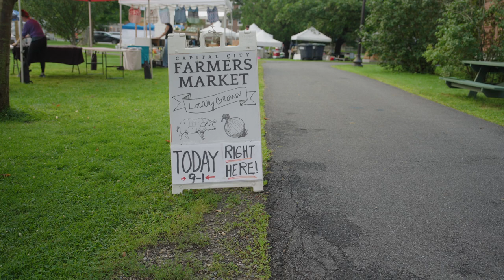Montpelier Flood Choir - Requiem Farmer's Market 8/5/2023